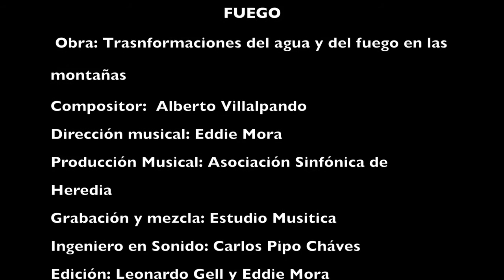Transformaciones del agua y del fuego en la montañas. Alberto Villalpando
Transformaciones del agua y del fuego en la montañas
Alberto Villalpando  | Compositor
Producción discográfica: Fuego

Orquesta Sinfónica de Heredia
Imagen de portada : José Pablo Solís Barquero